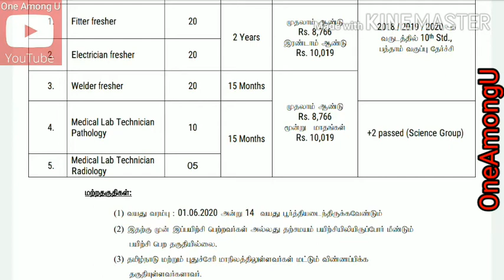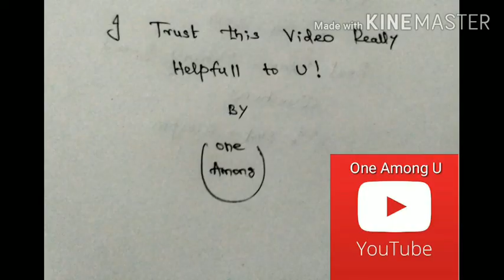Neyveli Lignite Corporation Engagement Of Fresher ITI Apprenticeship Trainees Under Apprentices Act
Neyveli Lignite Corporation Limited (NLC) inviting applications for the positions of Fresher ITI Apprenticeship Trainees - Fitter Fresher, Electrician Fresher, Welder Fresher,  Medical Lab Technician Pathology, Medical Lab Technician Radiology - under Apprentices act.